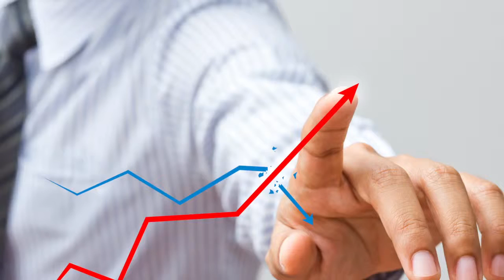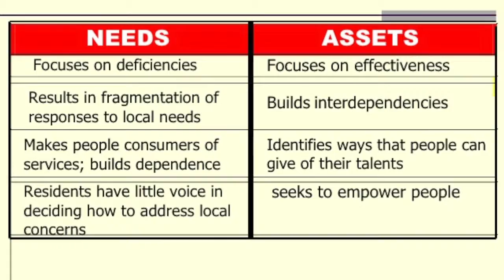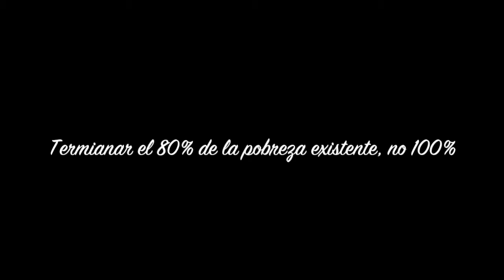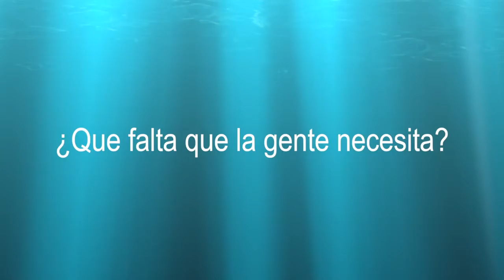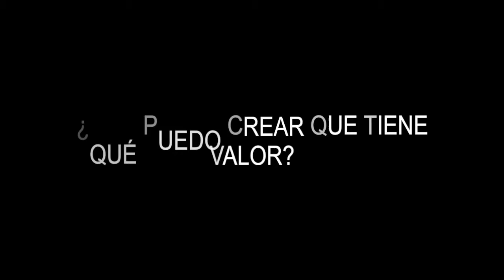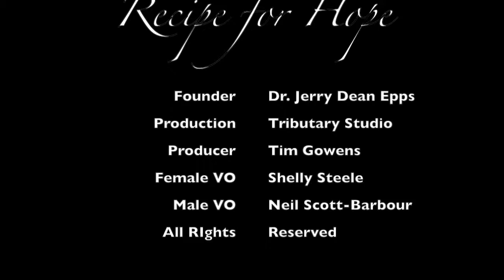Recipe for Hope - Video 2 - Spanish